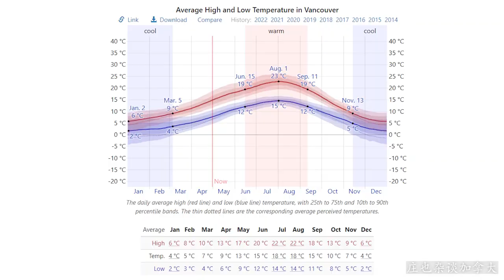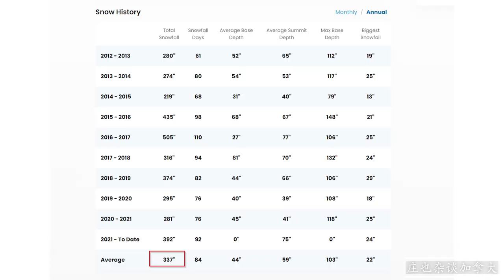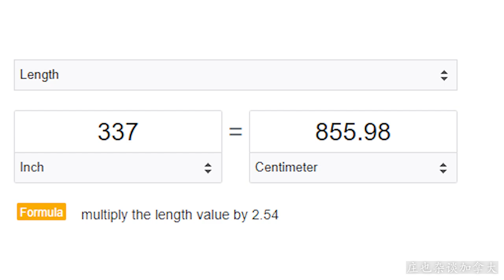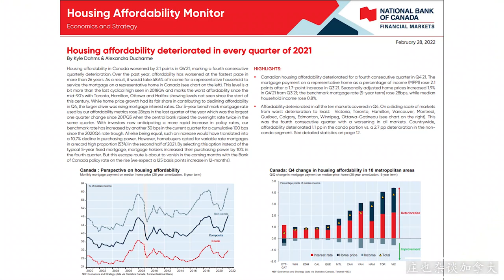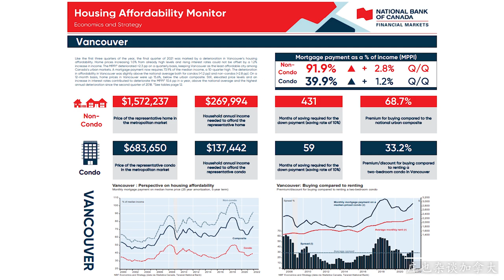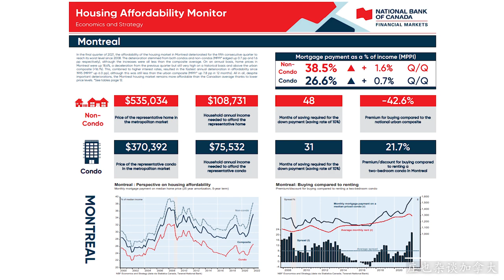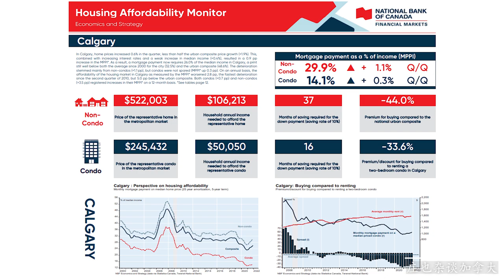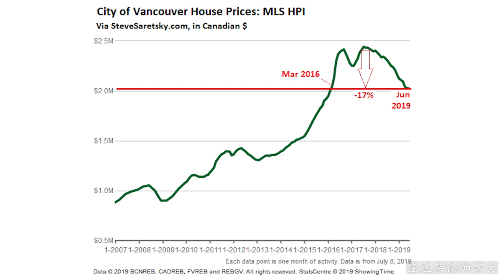温哥华趣事，每到十月，人们就会陷入深深的忧愁！【庄也杂谈加拿大99】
庄也脱口秀：温哥华,

大温哥华地区为什么是全加拿大气候最舒适的地区之一？
温哥华连续多年被联合国人居署评为全球最宜居的城市之一。
温哥华的春夏秋冬，平均气温，以及降雪量，冬季雨水太多是个大问题。
距离温哥华这么近的惠斯勒这里为啥会有这么多雪？
什么时候去温哥华旅游比较好？
温哥华市的城市面貌，为什么温哥华市中心有这么多住宅楼？
什么是温哥华的“生态密度”概念。
温哥华的房价现在高到什么程度？为什么温哥华的房价会这么贵？
温哥华的无家可归者，现在已经形成很严重的社会危机，原因是什么，有办法解决吗？